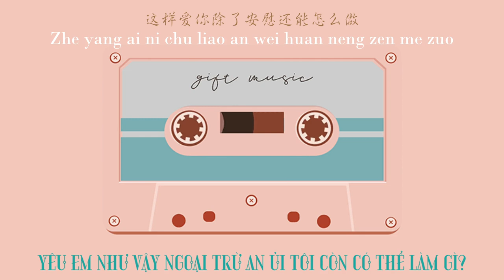《TikTok / Vietsub》 Toàn Bộ Đều Là Yêu 《Toàn Thị Ái》 - Yếu Bất Yếu Mãi Thái || 全是爱 - 要不要买菜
Kênh mình mới mở, mỗi lượt Sub & Like của các bạn chính là động lực để kênh phát triển hơn nữa ❤❤❤
Yếu Bất Yếu Mãi Thái
• Sinh ngày: 22/11
• Nơi ở: Hồ Bắc,Vũ Hán
• Tên Tiếng Trung:要不要买菜
•Douyin: 要不要买菜
ID: 60552711